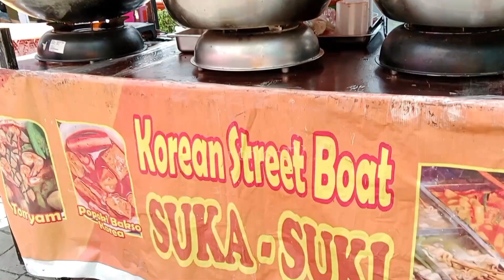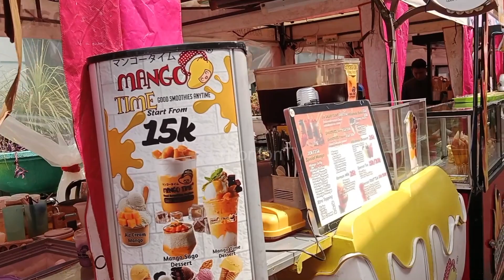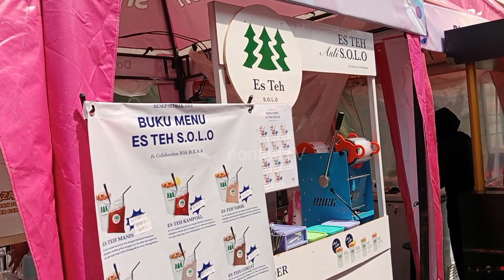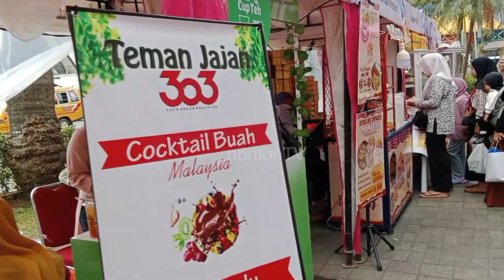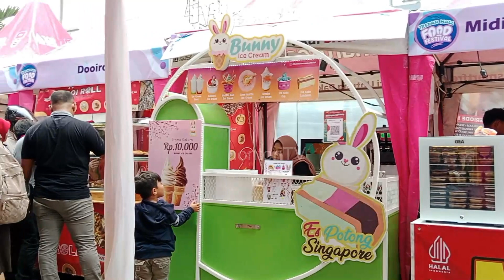MEDAN MALL FOOD FESTIVAL 2024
Yuk kita jalan-jalan ke Medan Mall melihat Food Festival yang berlangsung mulai 30 Januari hingga 04 Februar 2024.

Terima kasih atas dukungan anda akan channel ini dan telah menonton video-video kami.
tag,
medan mall, medan mall food festival 2024, food festival, medan food festival, kuliner medan, makanan medan, medan mall plaza, festival kuliner,